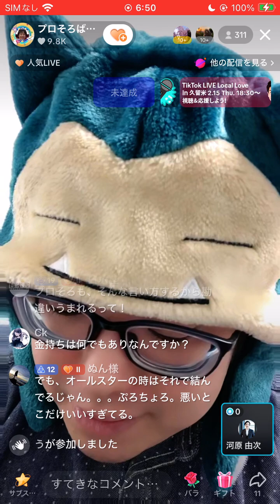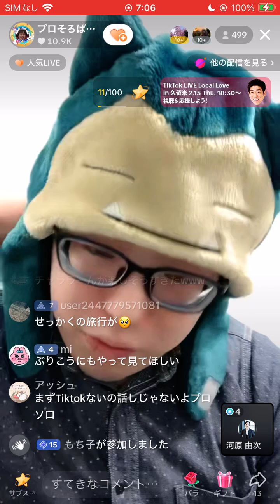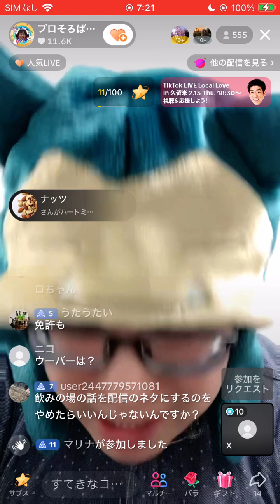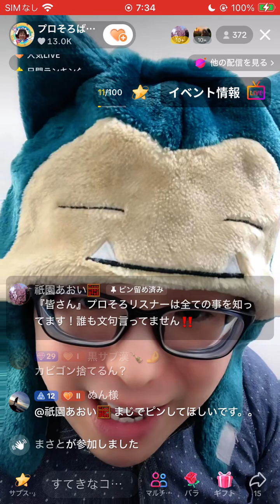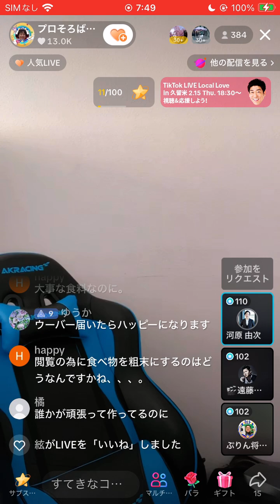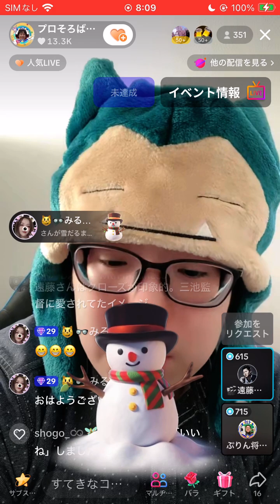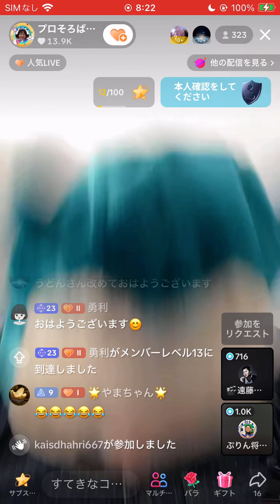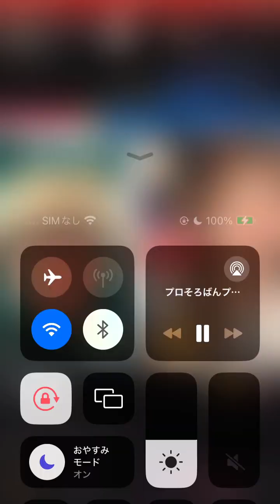ゆた氏に勝ちました！